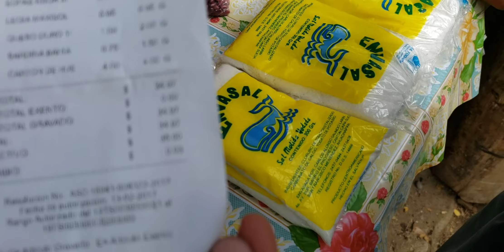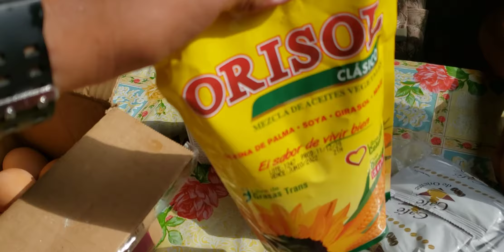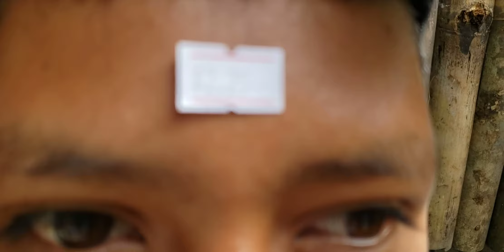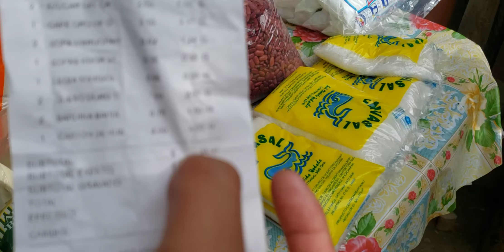Don Francisco Nos Muestra Su Casita